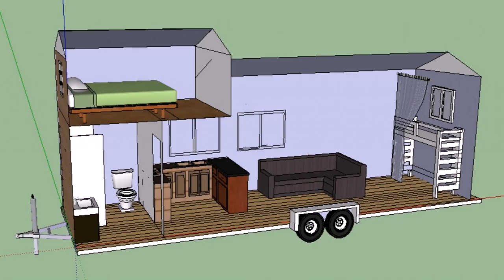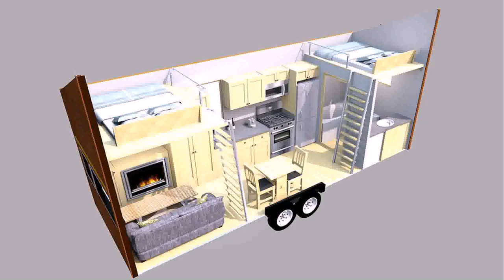Free Tiny House Plans On Trailer (see description)